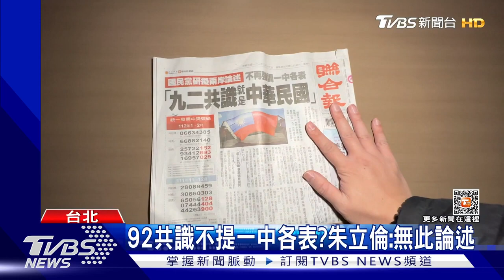藍兩岸拆彈? 傳定調92共識就是「中華民國」｜TVBS新聞@tvbsplus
就在馬總統出訪大陸這一天，平面媒體頭版報導，國民黨兩岸路線進行滾動式調整，九二共識定調中華民國之外，將不再強調「一中各表」，雖然就連民進黨立委也認同，支持改變將讓朝野立場趨於一致，不過，黨主席朱立倫卻丟出「三沒有」踩剎車，強調沒有討論、沒有會議，更沒有此論述。